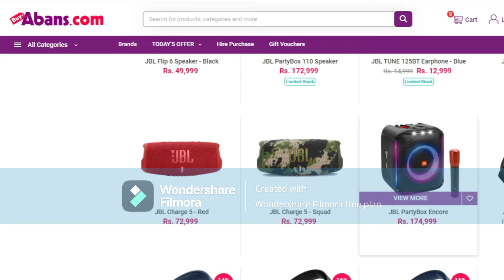Duty free & Duty paid electronic market in Sri Lanka l Different between duty free and duty paid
My video about different between duty free shop electronic & DUTY PAID ELECTRONIC PRICES in Sri Lanka , also main topics are,